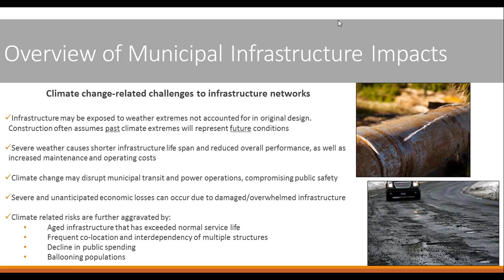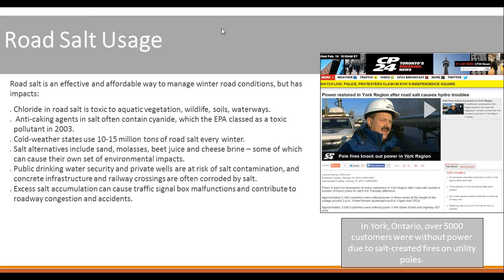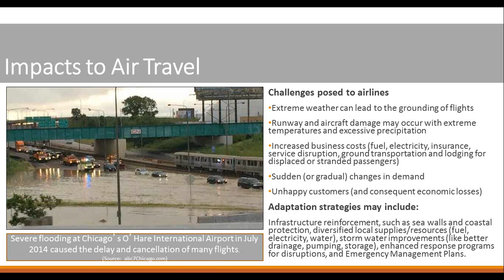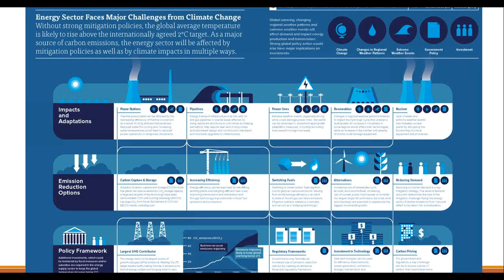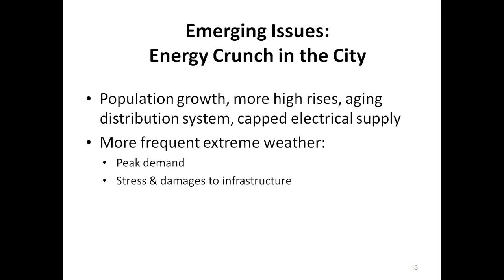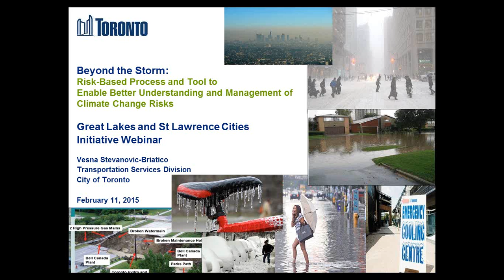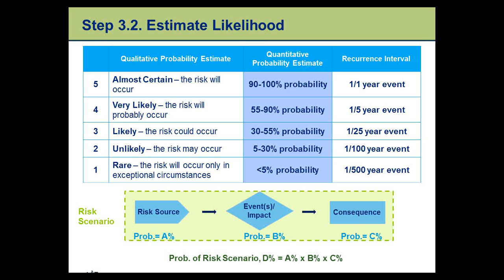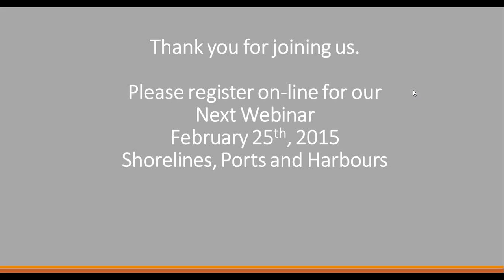Climate Adaptation and Critical Infrastructure Networks Transportation and Electri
The latest installment of our newest webinar series, Municipal Climate Adaptation in the Great Lakes Region, took place on Wednesday, January 28th. This webinar, prepared by the Climate Ready Great Lakes Cities team from the School of Natural Resources and Environment at the University of Michigan’s  with input from NOAA’s Great Lakes Regional Coordination Office, will discuss Adaptation for Vulnerable Populations.

Our guest speakers for this webinar were David MacLeod and Vesna Stevanovic-Briatico, both of the City of Toronto. Their presentations focused on Toronto's innovative solutions that adapt to and mitigate the effects of climate change, specifically in the areas of Critical Infrastructure networks like energy and transportation.